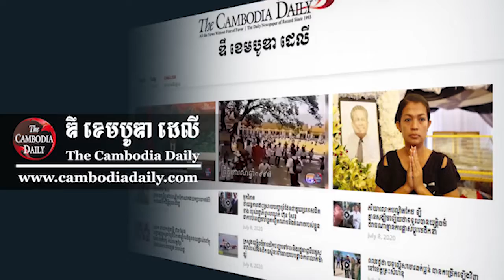លោក ហ៊ុន កុសល៖ បក្ស​ប្រជាជន​កម្ពុជា ធ្លាប់​ឈរ​ជាមួយ​កសិករ ពលករ ប៉ុន្តែ​ដើរ​បញ្ច្រាសទិស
លោក ហ៊ុន កុសល៖ គណបក្ស​ប្រជាជន​កម្ពុជា ជា​គណបក្ស​ដែល​ធ្លាប់​ឈរ​ជា​មួយ​កសិករ ពលករ និង​អ្នក​ក្រ ប៉ុន្តែ​គណបក្ស​នេះ បាន​ដើរ​បញ្ច្រាសទិស​ដោយ​ការ​មើលងាយ​អ្នក​ក្រ​សព្វថ្ងៃ​នេះ​ទៅ​វិញ។